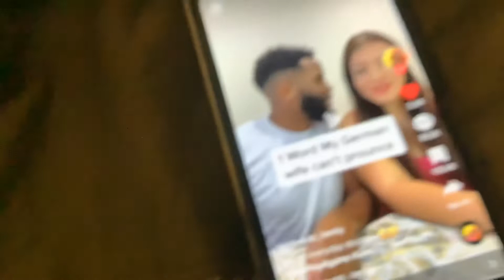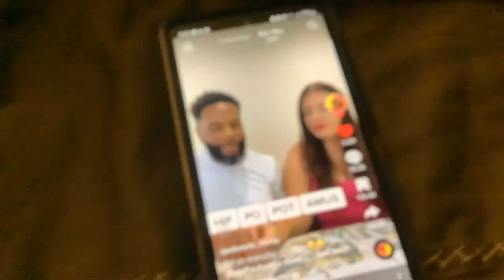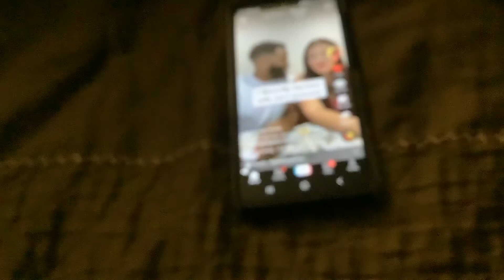Soooooooooooo funny!! My First￼ Reaction!